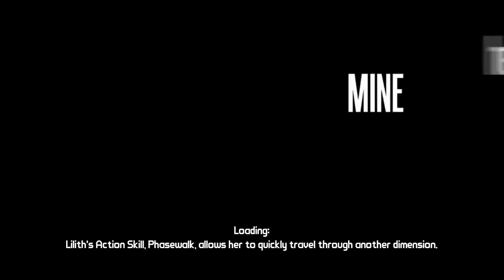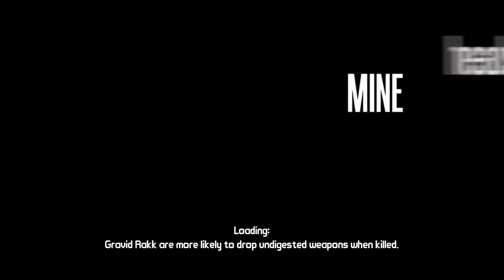Vladof Allegiance: Roland's Turbo Quest for a First Legendary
I really want to re-upload my Vladof allegiance run as Roland, but I'm pretty sure it's what got my previous channel (Judson Joist) shut down. You know, because I was criticizing a certain collectivist ideology in just about every episode. But then, I criticize ALL collectivist ideologies - ALL forms of authoritarianism - ALL mechanisms of oppression.

Btw, the Vengeance is bugged in a way that's beneficial and I'm not sure if it's like this in the "Enhanced" edition of the game (Edit/Note: They fixed the bug in "Enhanced"). It doesn't take effect unless you spawn with it equipped, but its effect is similar to Mordy's Trespass skill in the sense that Sh0ts fired from the Vengeance have a chance to bypass shields. And aside from that, it also spreads its effect to all of your equipped weapons.

All added music is from 'Mother Russia Bleeds'. Ha ha. Aren't I clever? Also, this is over 13 hours of gameplay (spanning four and a half episodes) condensed down into just under 13 minutes (sped up x64). Each second represents just over a minute and each minute represents just over an hour.